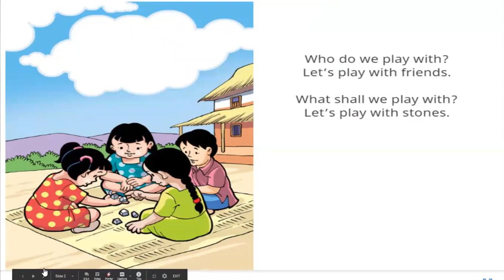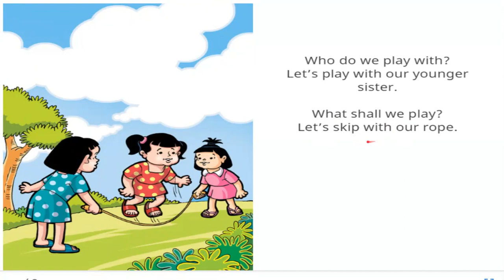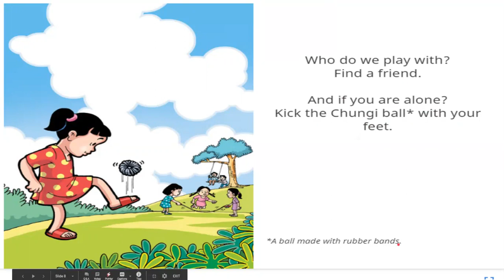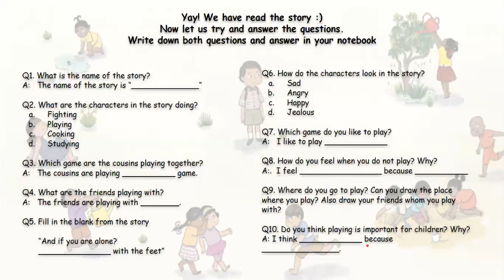RC Reading with Didi- Chunu & Munu : Let us play now.